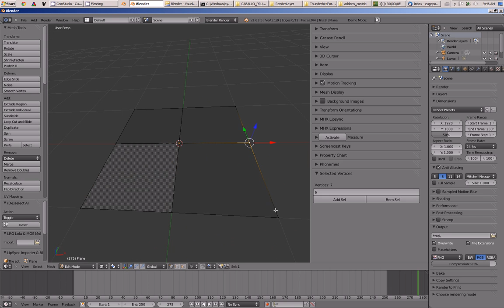Blender AddOn - Oscurart Print Selected Vertices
This addOn print the selected Vertices.
You can select and deselect vertices by index too.